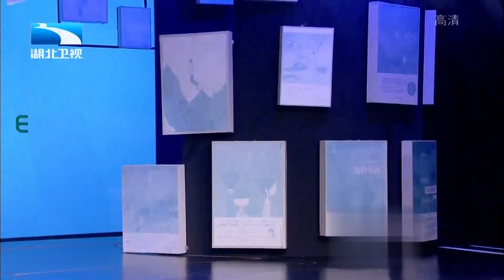女孩激情讲述家人救落水小男孩的故事,为家人感到骄傲,向社会传达善的美好【童声朗朗】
湖北卫视 童声朗朗 是湖北卫视在共青团中央、联合中华文促会、少年儿童出版社等机构的支持下，以“少年成长”为主题，以最一流的设备和制作为依托，打造最好的少年儿童诵读的平台。